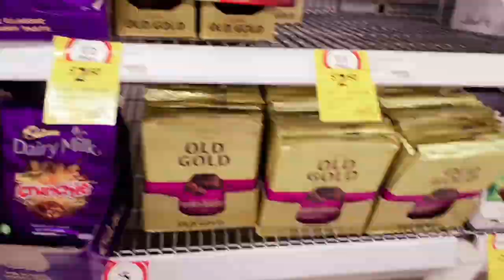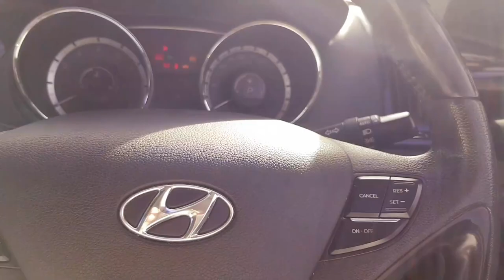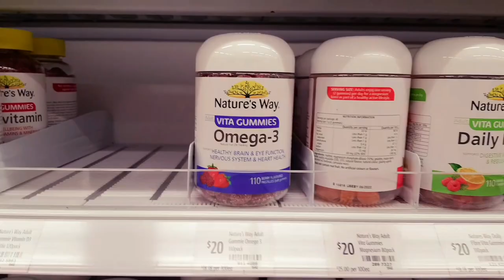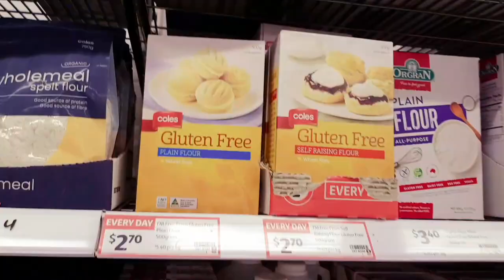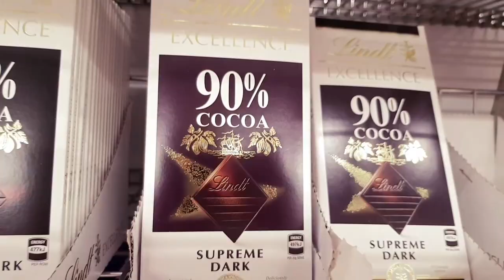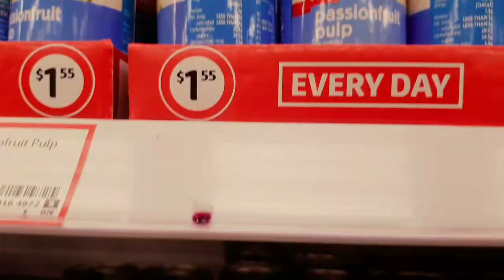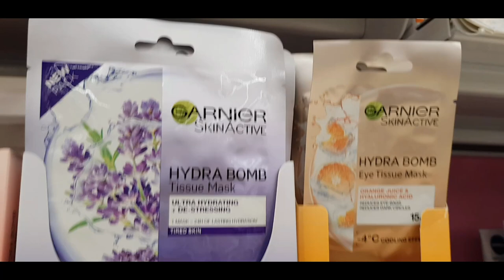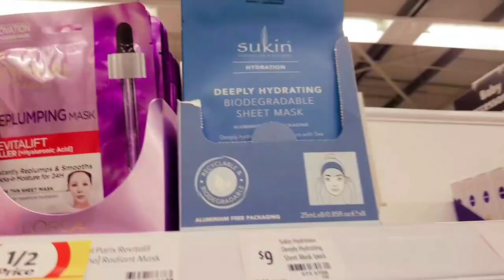Vlog 3, International student house inspection and day at Coles, Melbourne, Australia.Ft Atif Rahman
Today, I had a busy day.
I got to go for house inspection as our lease is about to finish.
Then, as you guys know it is Pandemic I got some stuff to buy from Coles, which is a huge super market  in  Australia.
Finally, It was my niece's birthday, I also have to wish her with a lot of dua and blessings.